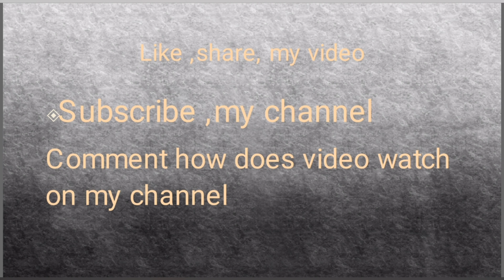my frist video on YouTube please support me ,,❤️❤️❤️